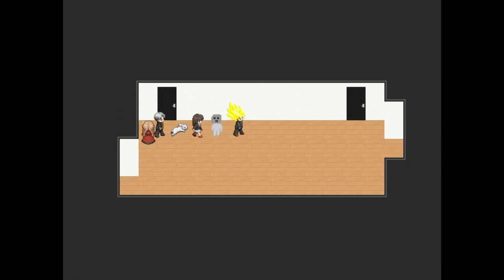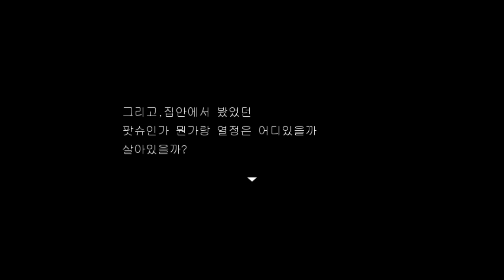Bepeu Oni 2/베프오니2: Part 2/FINALE - God damn it, this shi again!?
Apologies if you aren't able to hear me for a majority of the vid, I had no idea the game was that loud.

So the next game that ends up being loud, I'll test before hand so ya'll could hear me.